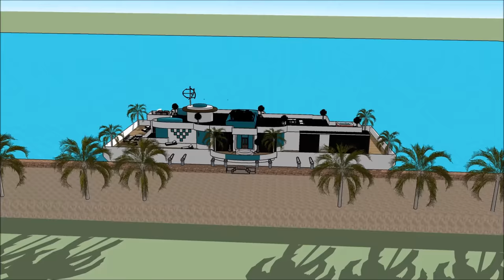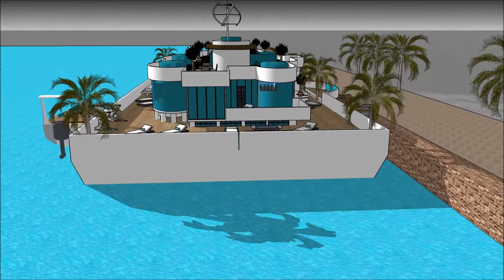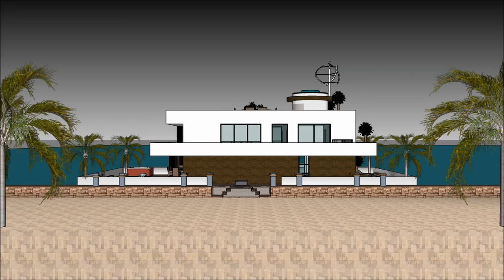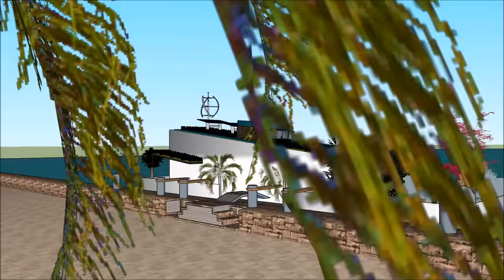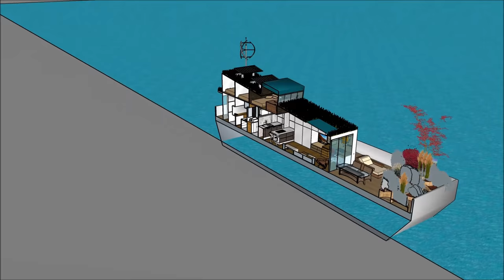Luxurious Üzən villa yat evi Yaxta Üzən evdə üzən ev konağı Amsterdamda Hollandiyada AZƏRBAYCANDA FL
Luxurious Üzən villa yat evi Yaxta Üzən evdə üzən ev konağı Amsterdamda Hollandiyada AZƏRBAYCANDA FL Ev qayığı həyat keyfiyyətini davam etdirmək üçün edilir:

The Luxurious Üzən villa yat evi Yaxta Üzən evdə üzən ev konağı Amsterdamda Hollandiyada AZƏRBAYCANDA FL bir Extravagant Barge ev gəmi daxildir Barge kirayə üçün ekstravaqant istifadəçi hazır Design ev qayıq

Luxurious Üzən villa yat evi Yaxta Üzən evdə üzən ev konağı Amsterdamda Hollandiyada AZƏRBAYCANDA FL Sahibi, kirayə üçün lazım olan bütün imkanlardan ibarət olan zirzəmiyə sahib üç səviyyəli plana malikdir. Evin qayığı Barge unikal memarlıq xüsusiyyətləri ilə unikal müasir bir müasir dizaynına malikdir. Körfəzin gözəl görünüşü ilə öz lounge sahəsi var.